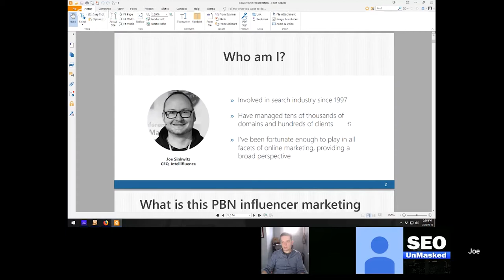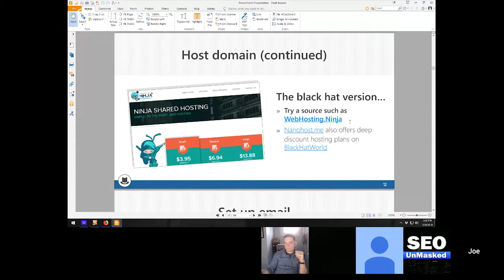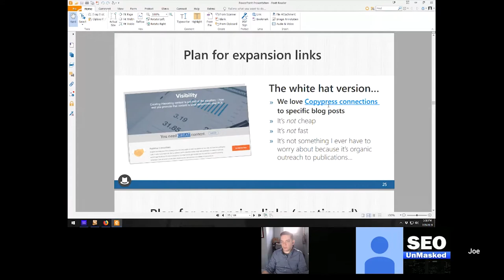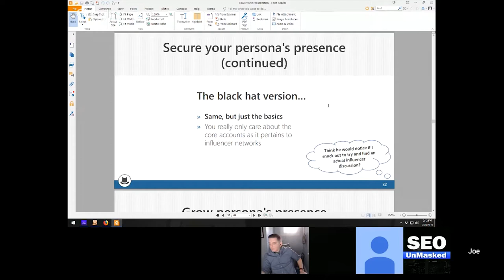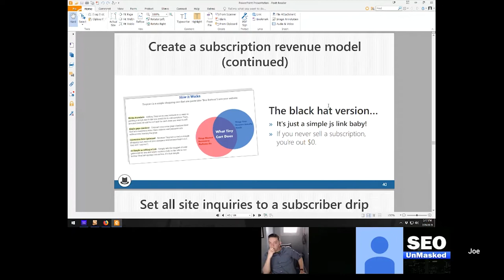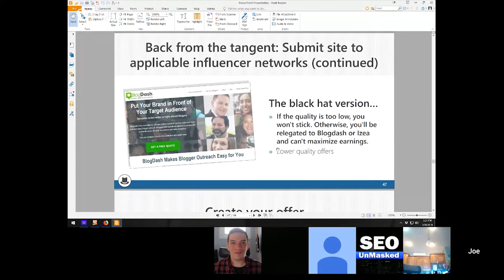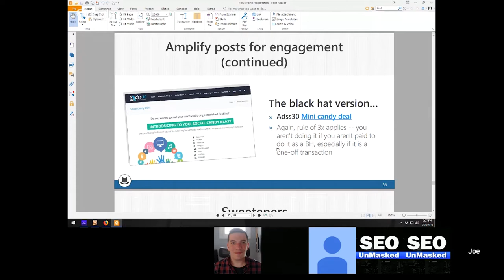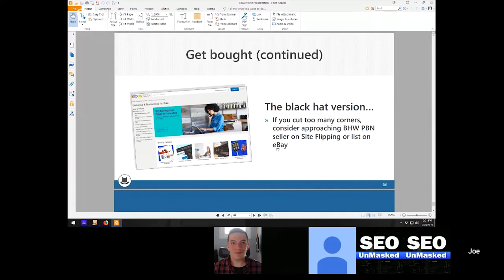2nd Annual 24 Hours of SEO -- Joe Sinkwitz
Joe Sinkwitz's Segment! to support the children that so desperately need the help from St. Jude

Be sure to register at the 24hoursofseo.com to receive the slideshow/deck! We don't use this mailing list for any marketing purposes, just the charity event!